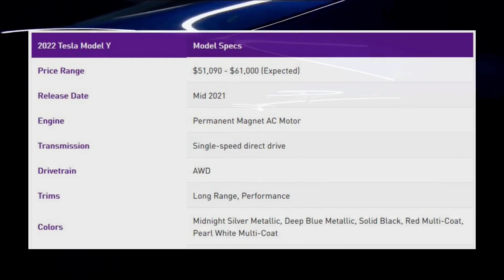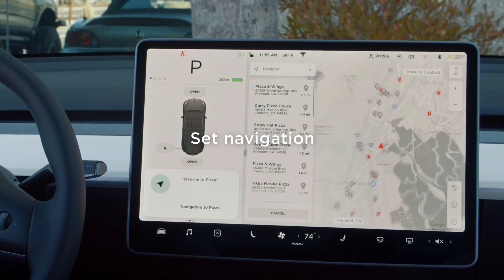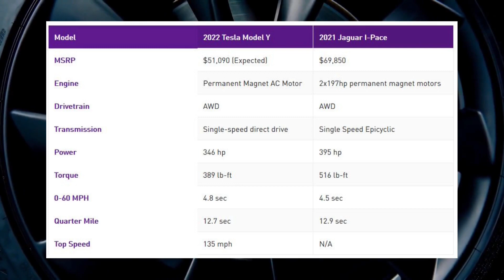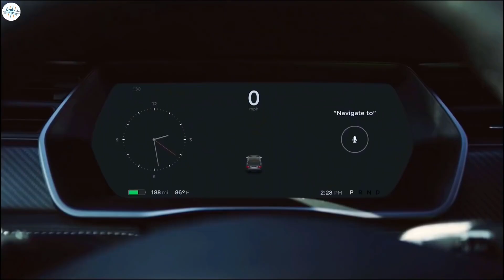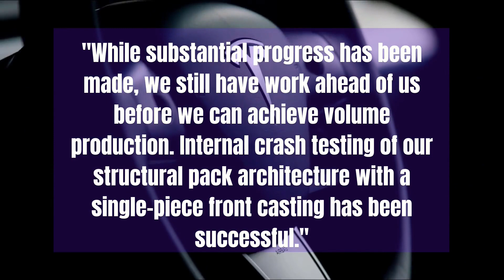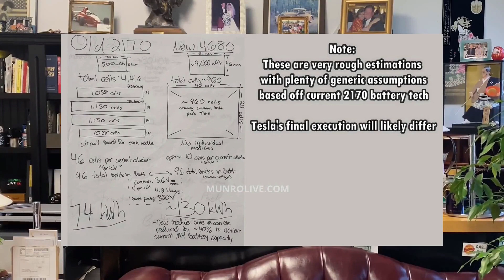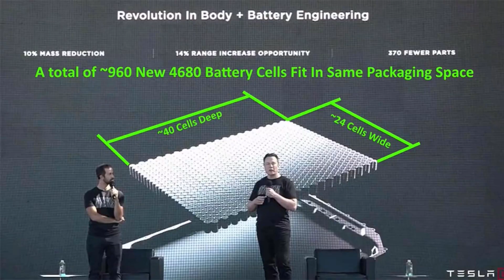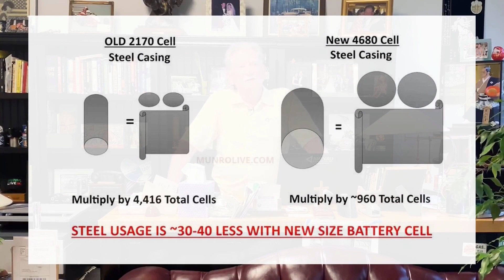Tesla Model Y 2.0 | Tesla News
Model Y New Update

►According to Tesla News the new tesla model y 2.0 will continue to be offered in two trim options, model y standard range and model y performance. The model y Long Range spec is expected to carry an manufacturer's suggested retail price of $51,090 and serves as the entry to the lineup with most of the offerings as standard. The Model Y will remain mostly unchanged for the 2022 model year. like the 2021 model y, the company will offer the same practicality as before, a tesla model y 7 seater.
While the standard seating setup is 5-seats, you can also opt for the 2022 Tesla Model Y 7 seats as well. The front seats offer great bolstering for the occupants and a driver of any height and build can easily fit into it.

New Tesla Model Y Release

►According to Tesla Update, the new tesla model y 2022 is expected to be made available by mid of the year 2021.
Tesla is expected to power the new upcoming model y with 4680 cells, produced at Gigafactory Texas and Berlin.
Tesla 4680 battery cell is 6X more power, 5X more energy, and 16% more range according to Tesla's News.
The new tesla 4680 battery cells was unveiled at Tesla’s Battery Day in September 2020.
The automaker presented several new pieces of technology that combined together result in a more energy-dense cell that could reduce costs by 50%.
One of the most significant improvements that 4680 cells bring to the table is the ability to build a structural battery pack that makes the pack part of the vehicle structure – reducing parts, weight, and cost.
However the company confirms that there’s still some work to do.
Elon Musk has announced that the new tesla model y just got better, and all Tesla cars will have Level 5 Autonomous Driving for the year 2022 Tesla line-up. To put it into perspective, you can actually just sit back and relax and tell the car where you want to go, and it will take you there, without any human intervention whatsoever.